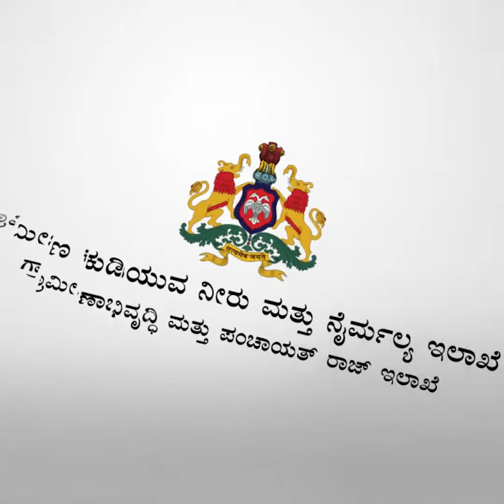ದಾಸಿಕೊಪ್ಪ ಗ್ರಾ.ಪಂ ಯಲ್ಲಿರುವ ಕುಟುಂಬಗಳಿಗೆ ಸಮಾನವಾಗಿ, ಸಮರ್ಪಕವಾಗಿ ನೀರು ಹಂಚಿಕೆಯಾಗುತ್ತಿದೆ.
ದಾಸಿಕೊಪ್ಪ ಗ್ರಾಮ ಪಂಚಾಯಿತಿಯಲ್ಲಿ ಜಲ ಜೀವನ್ ಮಿಷನ್ ನಿಂದ ಗ್ರಾಮದ ಎಲ್ಲಾ ಕುಟುಂಬಗಳಿಗೂ ಸಮಾನವಾಗಿ ಮತ್ತು ಸಮರ್ಪಕವಾಗಿ ನೀರಿನ ಸರಬರಾಜು ಮಾಡಲಾಗುತ್ತಿದೆ. ಅನುದಾನವನ್ನು ಸಮರ್ಪಕವಾಗಿ ಹಂಚಿಕೆ ಮಾಡಲಾಗಿದೆ ಎನ್ನುತ್ತಾರೆ ದಾಸಿಕೊಪ್ಪ ಗ್ರಾಮ ಪಂಚಾಯಿತಿ ಅಧ್ಯಕ್ಷರಾದ ಉಮೇಶ ವಿ ಶಿದ್ರಾಮನಿ.